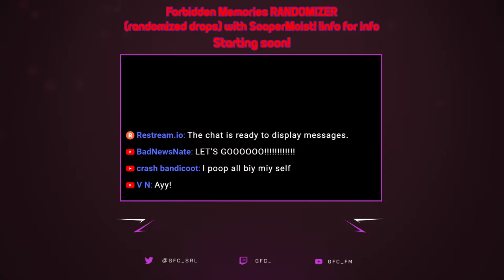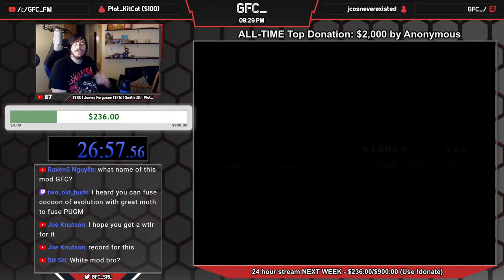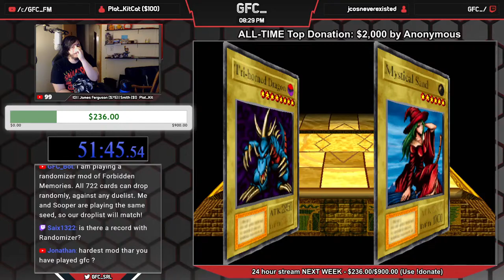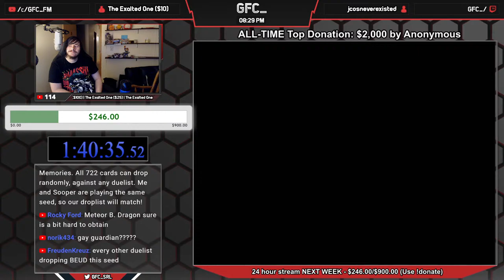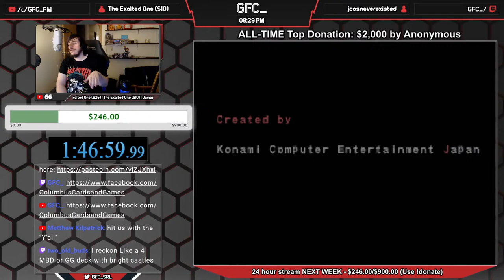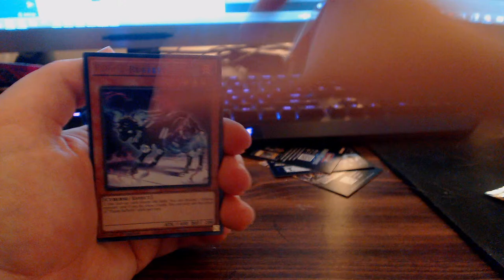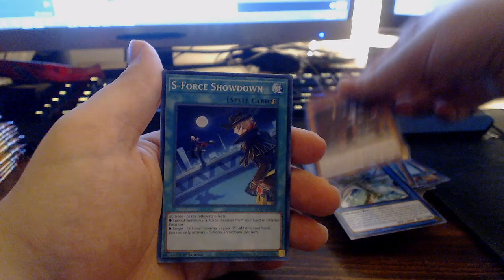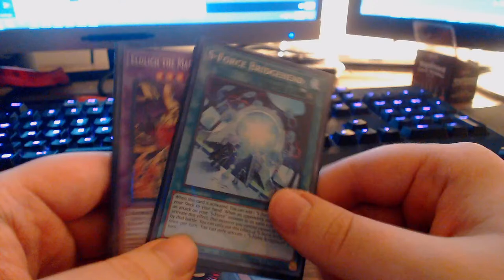Opening Blazing Vortex box, Maximum Gold, and Freezing Chains deck, from Columbus Cards and Games!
24 hour stream Pog?